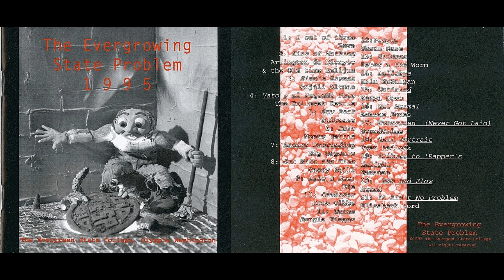Drew Gibbs, "Cavender"